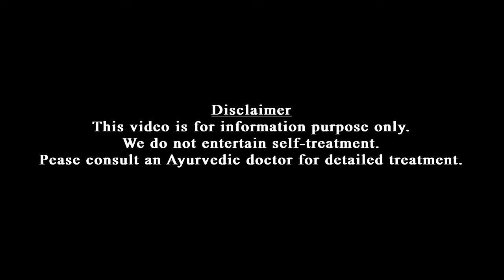Food allergy | Symptoms | ആഹാരംമൂലമുണ്ടാകുന്ന അലർജി | ആഹാരങ്ങളും ലക്ഷണങ്ങളും | Dr Jaquline Mathews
ഏതെല്ലാം ആഹാരമാണ് അലർജിക്കു കാരണമാകുന്നതെന്നും ഇതിന്റെ ലക്ഷണങ്ങൾ എന്തെന്നും ഈ വീഡിയോയിലൂടെ മനസിലാക്കാം.